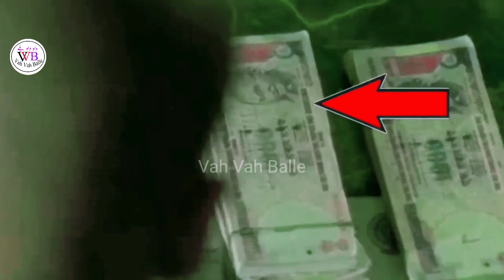25 Mistakes in Pushpa | Pushpa movie mistakes in hindi | Pushpa raj movie mistakes in hindi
25 Mistakes in Pushpa | Pushpa movie mistakes in hindi | Pushpa raj movie mistakes in hindi

Ye Video Only Movie Me Hone Wali Mistakes Par Bani Hai 🤣
To Guys Video Ko Serious Mat Lena 🤭
Chill Ki Goli Leke Video Ko Enjoy Kar Lo

25 Mistakes In Pushpa Full Movie Hindi | Allu Arjun & Rashmika Mandanna | Pushpa Full Movie,
30 Mistakes) In Pushpa Movie In Hindi Full Movie Mistakes| Allu Arjun, Rashmika, Sunil, Fahadh
30 Mistakes) In Pushpa Movie In Hindi Full Movie Mistakes| Allu Arjun, Rashmika, Sunil, Fahadh
30 Mistakes) In Pushpa Movie In Hindi Full Movie Mistakes| Allu Arjun, Rashmika, Sunil, Fahadh

Keyboard:-
Introducing Pushpa Raj
Allu Arjun
Prelude of Pushparaj
Pushpa,Allu Arjun Pushpa
Allu Arjun Pushpa Movie
Allu Arjun Sukumar Movie
Pushpa Making
Allu Arjun New Movie Making
Sukumar Latest Movie
Pushpa Trailer
Pushpa Teaser,Pushpa Songs
Allu Arjun Pushpa First look
Allu Arjun and Rashmika Movie
Pushpa Movie Making
Pushpa Making video
pushpa telugu movie
pushpa movie
Sins Counter
Pushpa mistakes
20 Mistakes in Pushpa
EWW,Pushpa mistakes in Hindi
Mistakes